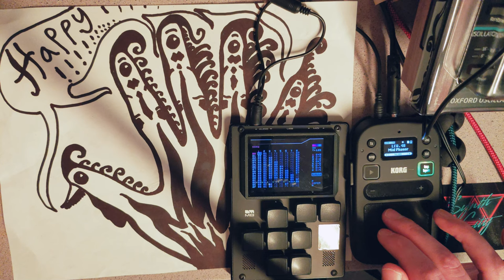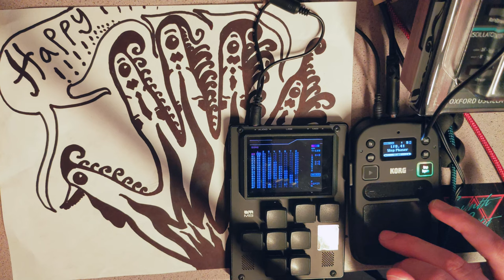Honey Wizard - Checkout (M8 Tracker, Korg Mini Kaoss Pad 2S, Reaper)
Just got a Korg Mini Kaoss Pad 2S! I have it routed like this:
- M8 is playing the song
- Y splitter out of the M8
- From the left of the splitter, a 1/8" TRS to dual-1/4" TS cable goes into input 1 and 2 of my audio interface.
- From the right of the splitter, a 1/8" TRS cable goes into the Mini KP2S.
- Mini KP2S's audio out is a 1/8" TRS to dual-1/4" TS cable into input 3 and 4.
- Audio interface input 1 and 2 set to "instrument", inputs 3 and 4 set to "line".

What this does is it means I get a clean signal out of the M8 on the first two inputs, and then input 3 and 4 is just the Mini KP2S out, so I can process it with additional effects in Reaper (in this case Bleass Chorus, SIR 3 convolution reverb, Fabfilter ProQ 3, and Ozone 9 Imager). DMG Audio Limitless on master bus.

The reason why input 1 and 2 are instrument and 3 and 4 are line is that instrument is slightly louder and to my ear sounds a bit more saturated, so the dry M8 signal doesn't get overpowered by inputs 3 and 4.

This was kind of a pain to mix since some of the original M8 signal still comes through on the Mini KP2S and it's easy to make it get muddy. I think I need to read the manual to figure out a better technique (EDIT: yeah, you can set the Kaoss pad to "send" so the M8 signal doesn't come through). But it's fun so far. I set the KP2S to auto-BPM and then disabled the FX release so I could tap-trigger FX to the beat.

P.S. I named this "checkout" because some of the sounds were inspired by the beeps and general cacophony at the grocery store self-checkout machine.